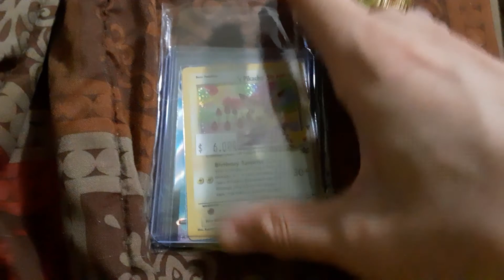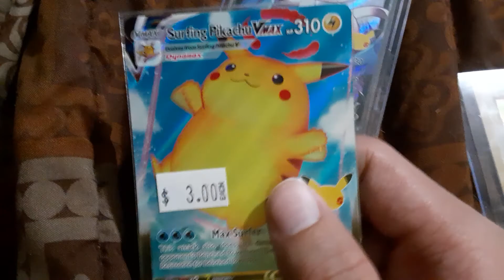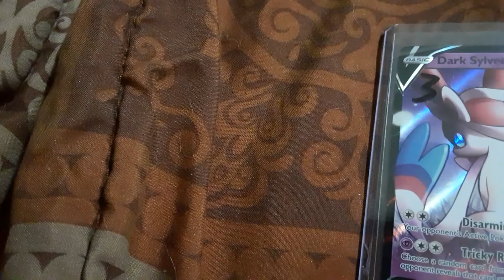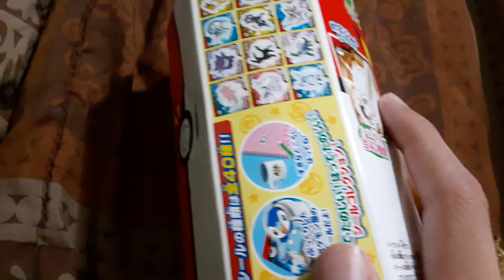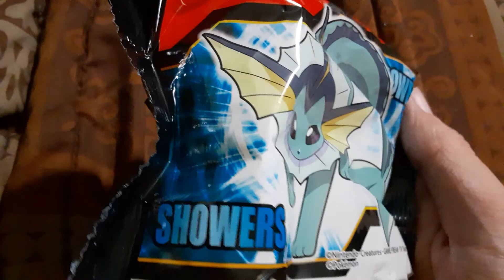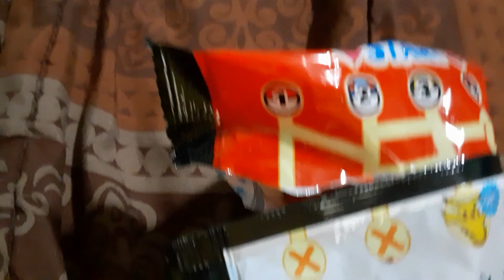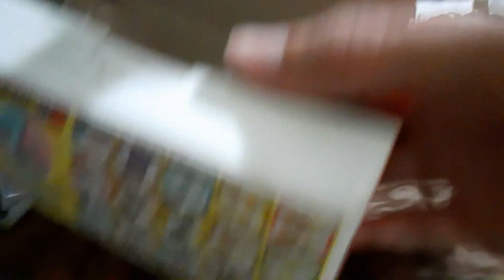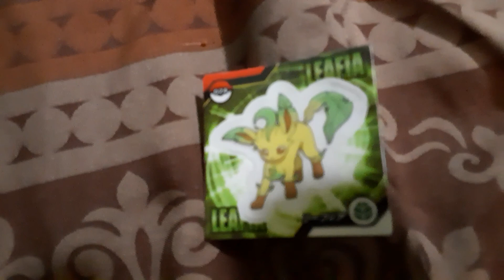Just another video about pokemon 😐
I don't know what to make for a description, and that's kinda cringe
Also just so you know, that thumbnail is the only picture I took while at the event. And I like it as the thumbnail, and if you don't, fuck you